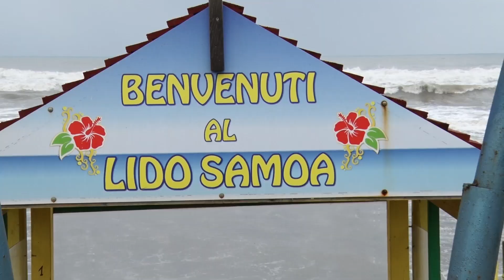Battipaglia. Maltempo, danni alle strutture balneari